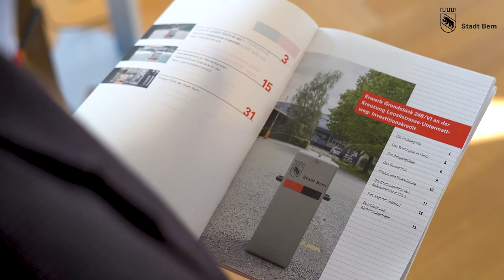Michael Aebersold: Erwerb Grundstück 248/VI an der Kreuzung Looslistrasse-Untermattweg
Gemeinderat Michael Aebersold zum Grundstückerwerb im Untermattquartier: «Es braucht Spiel- und Begegnungsorte, gerade im Westen von Bern. Das ist eine Investition in die Jugend.»